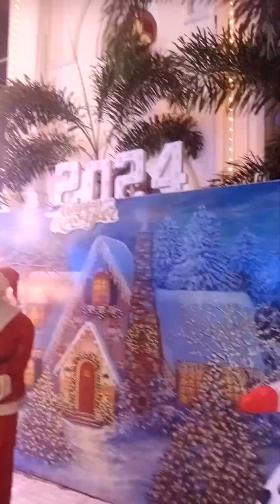3 January 2024(1)